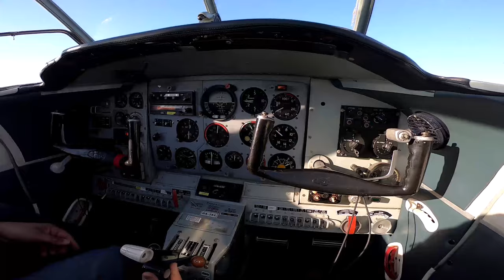Jexif - Vol en Yak 18 T avec Wonder Wings et Wonderbox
Le 18 novembre 2018, bien que les gilets jaunes barrent les routes terrestres, ils nous restent une autre option, les voies aériennes. Avec un ciel dégagé et du soleil, la journée parfaite pour effectuer un vol en compagnie de Didier de Wonder Wings dans son avion le YAK 18 T.
Arrivée à l'aérodrome de Soissons, je me rends dans la tour de contrôle en attendant avec un grand plaisir que mon pilote pour ce jour exceptionnel atterrisse. Le temps d'un café, nous descendons et rejoignons ce magnifique avion militaire russe. Il nous explique alors ce dont il est capable : avion-école, acrobatie/voltige et accueil de malades par le passé.
Une fois à bord, il m'explique les règles de sécurité liées à cet avion.
A ma demande, nous sommes partis jusqu'au château de Pierrefonds. Une fois proche, il me propose de prendre les commandes. Ni une ni deux, j'accepte avec un grand plaisir bien que je lui laisse les pédales qui servent de commandes au moteur ! Après quelques tours nous revenons près de l'aérodrome. Je lui fais part que j'aime les sensations fortes, et que j'aimerai beaucoup faire de la voltige. Nous nous rendons au-dessus des champs pour effectuer une barrique (une sorte de tonneau) ! Ce moment était juste génial ! Il me semble qu'être à bord d'un avion pareil mérite une petite voltige ;). Comme j'ai un grand sourire et que j'ai des étoiles plein les yeux, nous faisons un vol "à ras du sol" après avoir vérifié que rien ne nous mettrait en danger ;)
Pour finir les sensations fortes, il me propose de faire une verticale (il s'agit là tout simplement de voler en position fortement inclinée). Bien évidemment je dis oui !
Les sensations sont vraiment au top ! Et cela me confirme que je peux faire de la voltige plus poussée puisque je réagis très bien avec celles du jour ! :)
En vol, nous avons également vu des animaux sauvages dans les champs, c'est assez chouette de les voir de ce point de vue !
Arrivés à l'aérodrome, nous atterrissons en douceur sur la piste. Une fois arrêté, je sors de l'avion avec un grand sourire et une entière satisfaction !
Je suis ravie d'avoir testé cette activité grâce à Wonderbox  !